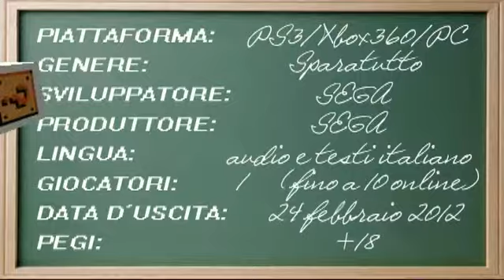Pagella Binary Domain (PS3,Xbox360,PC)